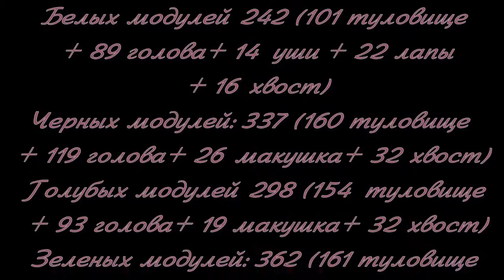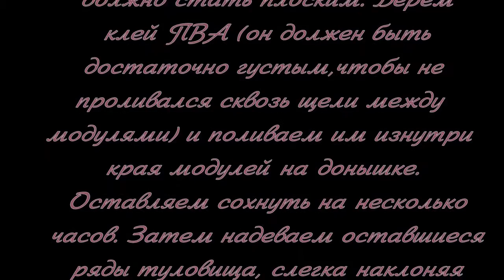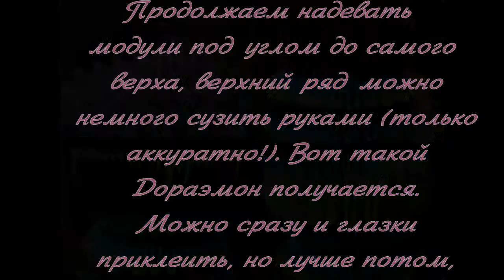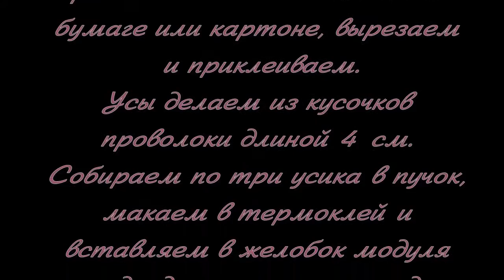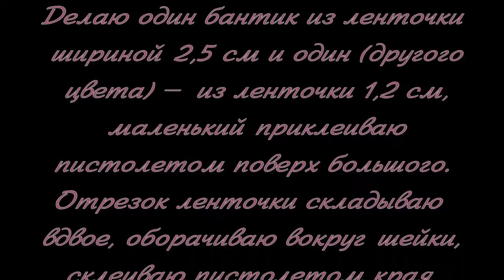Модульное оригами. Котики. Мастер-класс.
Мастер-класс как сделать котиков из бумаги при помощи модульного оригами.